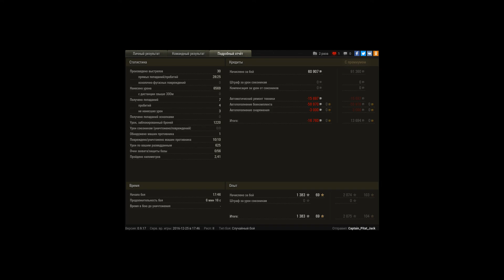Т-62А, Мурованка, Встречный бой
Игрок: Captain_Pitat_Jack [PRQ-T]